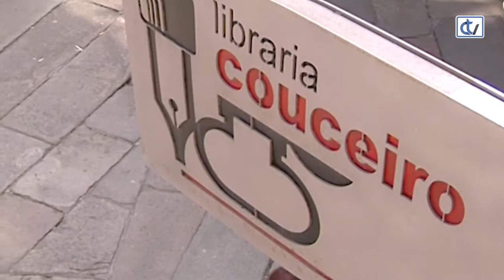Libraría Couceiro: Versos para Musas y cuatro cuentos de Edgar Allan Poe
'Versos para Musas y cuatro cuentos de Edgar Allan Poe' é unha suxestión da libraría Couceiro, na que resaltan as marabillosas ilustracións de Fernando Mircala, autor da selección e da traducción desta coidadísima e especial edición.